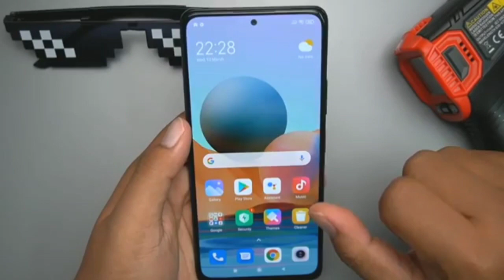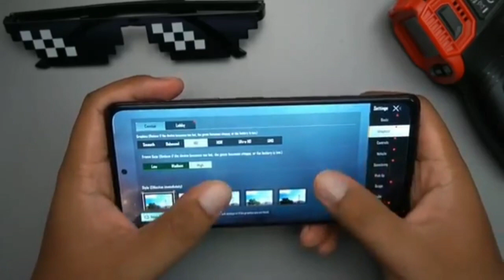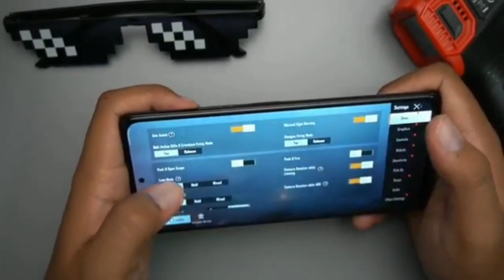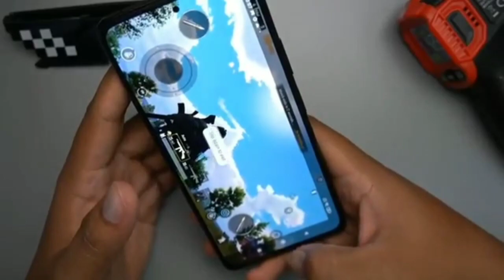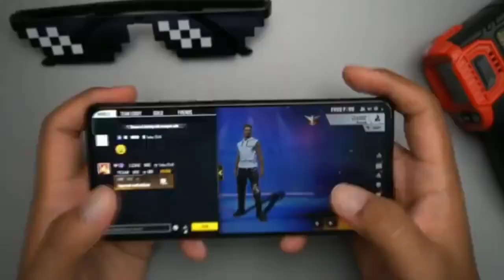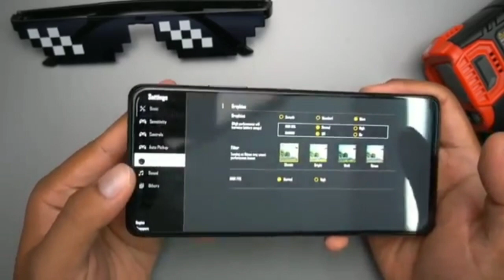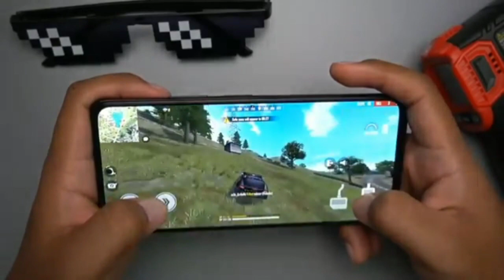Redmi note 10 pro gaming Test | Redmi note 10 pro Pubg test 🔥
Hey friends in this video iam doing gaming test of redmi note 10pro
which is launched in india at the price of 16k INR.

I am using Base varient of redmi note 10 pro for gaming test. Iam also check heating issue in redmi note 10 pro at different time

In this gaming test iam playing
1) Pubg Test
 2) Asphalts 8
3) Free Fire